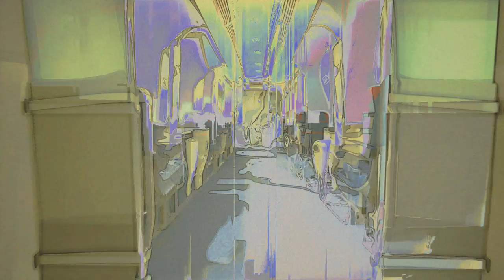sleep_paralysis / Pulse [BO2]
We do apologise that it took us a little close to 4 months to upload this, we just fell into an extremely long term sleep paralysis and as much as we tried we couldn't get up.
Anyhow, here's a little short film with no narrative structure or originality what so ever and clearly there was no more effort put into this apart from a few selektor project files.
In all seriousness, we love Pulse, I love this edit, I can't describe how good it is. The colours, the glitches, the flow, the pan and crop, everything works so well together, the little "cut scenes" really add upto the atmosphere of the whole edit and overall it just is a great reflection of this idiots fucked up mind.
Huge thanks to Pulse for being in the team, love you man(this is kind of a tribute to him as this was the last edit he created when he was still in the team) :)

- Finny